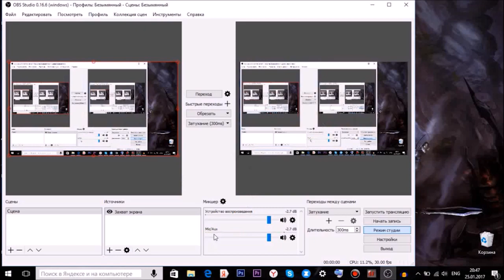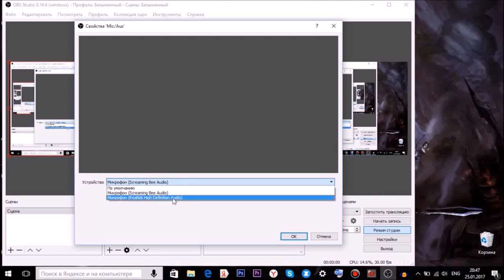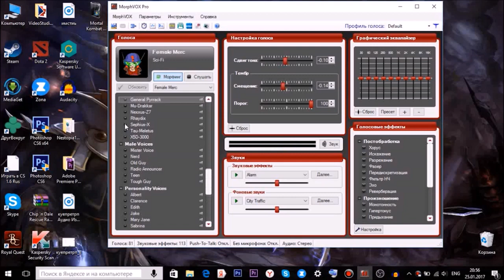Как изменить голос в стриме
Как изменить голос в стриме- ответ в виде
Бесплатное продвижение ютуб каналов